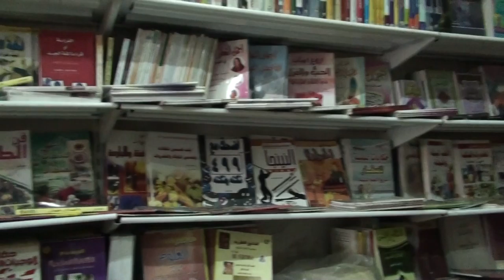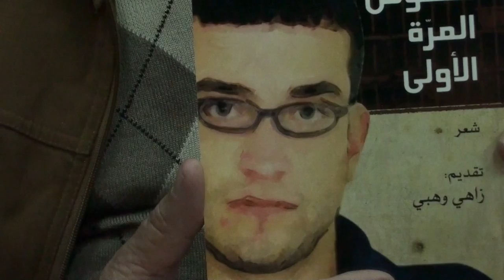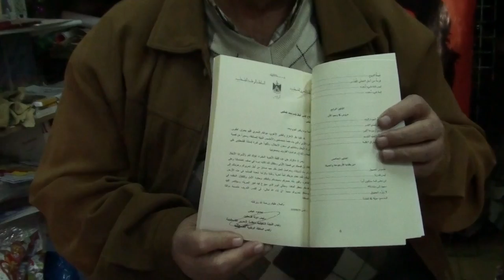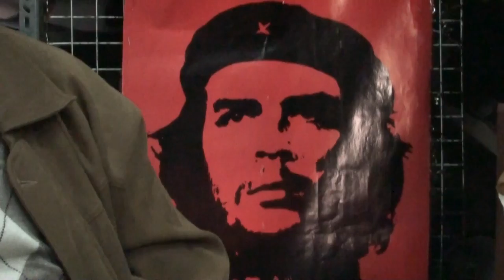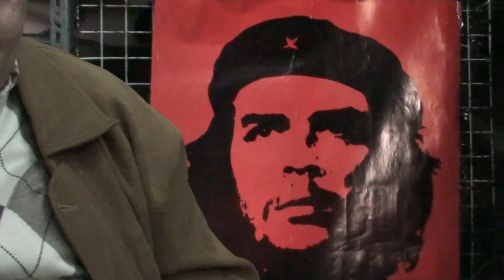Mohammad Sallah interview 2011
Mohammad Sallah no longer lives, however he died in Palestine.